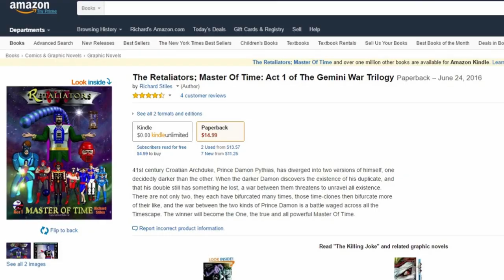Johnny Jupiter S2 E8: Duckweather And The Professor - Wright King, Ross Martin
Hinkik - Skystrike
Doris Day - Que Sera Sera